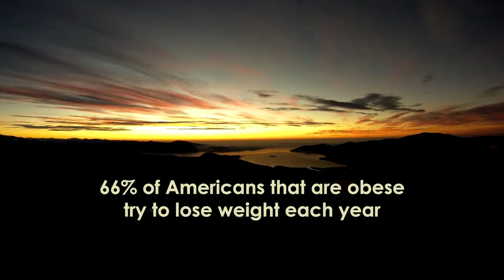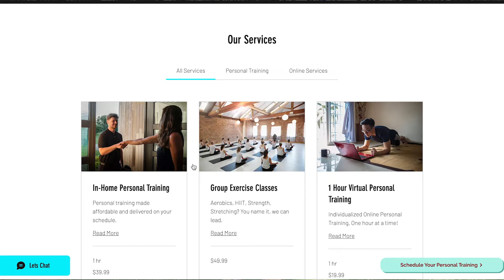CCHS - Ending Involuntary Obesity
Crowdfunding Video to Defy The Odds. This is what we do, Our mission, and How you can help. Support has been huge and we are ready to take the next step to scale up our services and really make health and fitness accessible to everyone as it should be! Join the movement and support CCHS as we make in home and virtual personal training a fraction of the cost while removing the major barriers to preventative health. We believe that anyone who wants to lose weight can under the right circumstances, and we have created that opportunity. We are mission driven and looking to enable our friends families and communities to live longer healthier happier lives. Thank you so much in advance and we look forward to Defying The Odds!